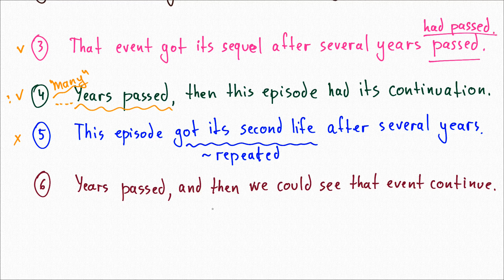Перевод простых предложений на английский -16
Перевод просьб и предложений что-либо сделать с русского на английский с использованием разных грамматических конструкций. Почти любое предложение имеет несколько вариантов перевода на английский.

Причина, почему английское предложение строится иначе чем русское - в самой структуре английского предложения. Такой порядок слов называется иерархическим, т.е. жестко определенным степенью важности каждого слова. Именно поэтому на первом месте в английском предложении всегда подлежащее, а на втором - всегда сказуемое, и только потом стоят все остальные слова.